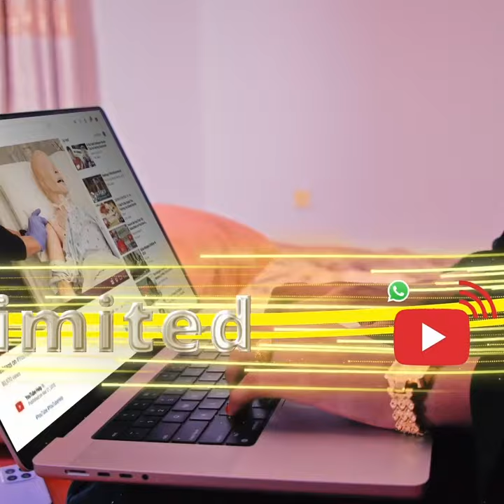Xassan Sheekhow, Mucaarad iyo muxaafad mid ayaannu ka nahay Qarannimadda Somaliland ee miyirso,..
Xassan Sheekhow, Mucaarad iyo muxaafad mid ayaannu ka nahay Qarannimadda Somaliland ee miyirso, xildhibaan barkhad batuun